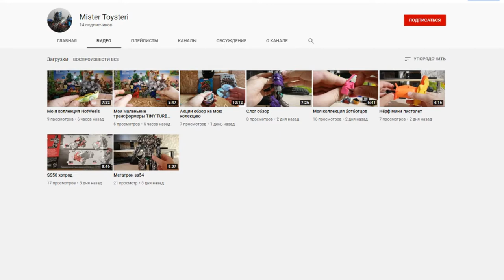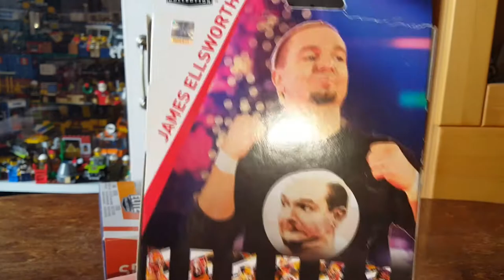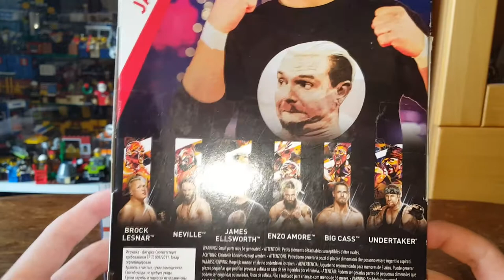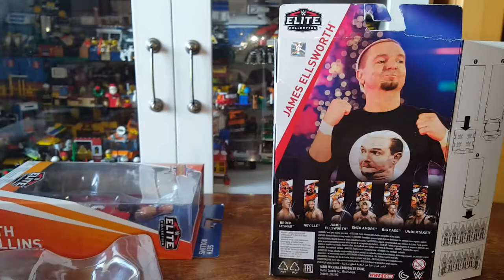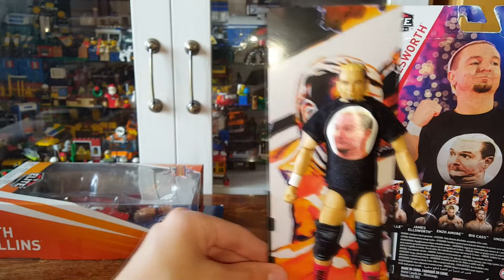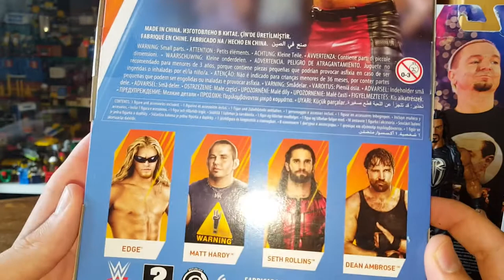Очередная Распаковка Фигурок Рестлеров WWE/WWE Figure Opening 2020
Привет всем! Добро пожаловать на очередную распаковку фигурок рестлеров wwe. Сегодня откроем очень классные фигурки, серии элит и фигурки, которые покупал на базаре. На данный момент последняя распаковка рестлеров, когда будут следующие, вопрос времени.